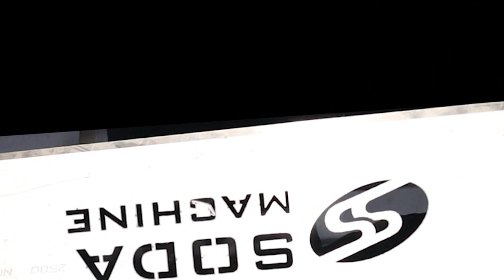Sugarcane 304 Cart खुद बिज़नेस करो या किराये पर और महीने 40 50 हजार रुपये कमाओ 🔥Trending Business🔥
small sugarcane juicer,
sugarcane drink,
sugarcane presser,
sugarcane crusher,
juice bar,
fresh pressed juice,
juice wrld,
juice world,
juicewrld,
juiceworld,
100 days juice

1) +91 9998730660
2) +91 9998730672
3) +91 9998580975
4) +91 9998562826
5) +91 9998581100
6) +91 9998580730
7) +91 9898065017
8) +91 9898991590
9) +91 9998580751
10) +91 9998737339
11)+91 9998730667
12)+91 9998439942